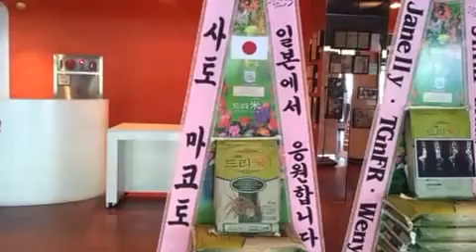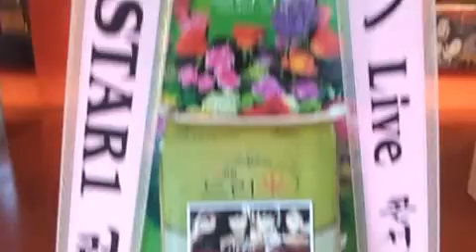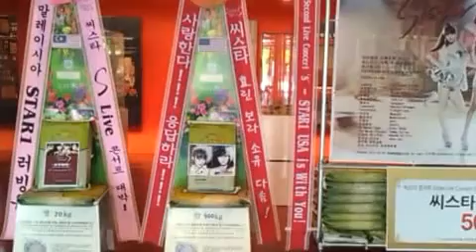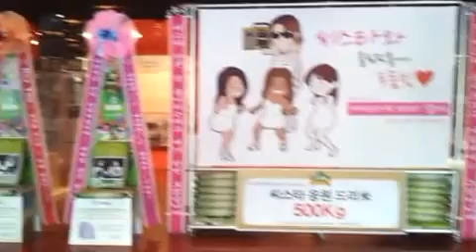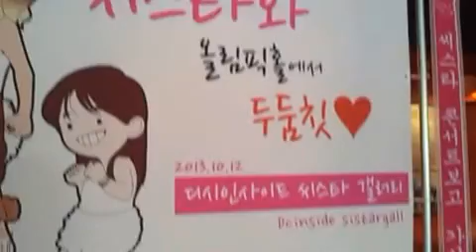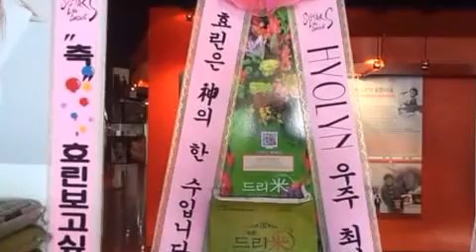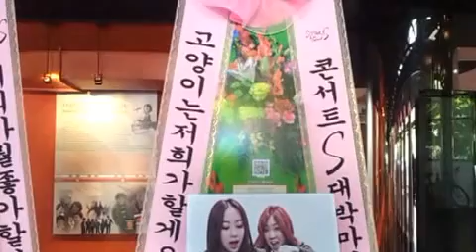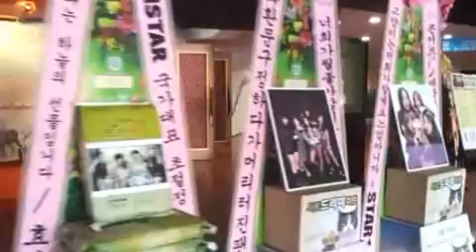걸그룹 씨스타(SISTAR) 콘서트 응원 쌀드리미화환 고양이사료드리미화환 - 쌀화환 드리미 Dreame for SISTAR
걸그룹 씨스타(효린, 보라, 다솜, 소유)의 다국적 팬들이 씨스타 콘서트에 대규모의 드리미 쌀화환과 고양이 사료드리미화환을 보내와 씨스타에 대한 드리미 쌀화환 응원을 이어갔다. 12일 서울 송파구 올림픽공원 올림픽홀에서 열린 씨스타의 두 번째 단독 콘서트 'Live Concert S' 공연에 배달된 씨스타 응원 드리미 쌀화환에는 우리나라를 비롯해 미국, 일본, 말레이시아, 대만 등 5개국의 팬들이 참여해 드리미 쌀화환 1.35톤과 고양이사료드리미화환 150kg이 답지했다. 씨스타 콘서트 응원 드리미 쌀화환은 디시인사이드 씨스타갤러리에서 드리미 쌀화환 500kg, 씨스타 미국 팬들이 500kg, 효린 국내 팬들이 220kg, 씨스타 일본, 대만, 말레이시아 팬들이 70kg, 국내 씨스타 팬들이 고양이사료드리미화환 150kg 등이다. 씨스타 응원 드리미 쌀화환은 씨스타가 지정하는 결식아동 등 어려운 이웃에게 기부되며, 고양이 사료 역시 동물보호단체에 기부된다.

 씨스타의 팬들은 지난 2012년 8월 7일 KBS 2TV 일일시트콤 '닥치고 패밀리' 제작발표회에 '닥치고 패밀리 닥치고 김다솜 닥치고 본방사수! DC씨스타갤러리', '김다솜은 옳아요 항상 설레여요 닥치고 대세는 김다솜 ★ DC씻갤 드림 ★' 등의 응원 메세지와 함께 드리미 쌀화환 80kg을 보내와 다솜을 응원하고 서울 도봉동 주바라기해피홈의 아이들을 위해 사랑의 쌀을 기부했고, 지난 해 9월 씨스타(SISTAR) 첫 단독 콘서트 '팜므파탈' 공연에도 드리미 쌀화환 950kg을 보내와 씨스타를 응원하고 인천 옹진군의 사회복지법인 해바라기에 드리미 농협쌀 120kg, 인천 동춘동 영락원에 120kg, 서울 화곡동 맑은노인요양원에 240kg, 경기도 고양시 치매요양원 샘터마을에 240kg, 서울 오류동 지구촌학교에 240kg을 기부했다.

 12일 오후 6시 서울 방이동 올림픽공원 올림픽홀에서 열린 씨스타 콘서트 'Live Concert S'에는 약 4천여 명의 팬들이 참석했다. 지난해 9월 같은 장소에서 첫 콘서트를 개최한 바 있는 씨스타는 두 번째 단독 라이브 콘서트를 통해 차별화된 퍼포먼스와 가창력으로 완벽한 무대를 선보였다. 섹시미와 건강하고 밝은 이미지의 씨스타는 콘서트에서 4인 4색의 진가를 발휘하며 팬들에게 큰 볼거리를 선사했다. 이날 씨스타는 '기브 잇 투 미(Give It To Me)', '푸쉬 푸쉬(Push Push)', '있다 없으니까', '마 보이(Ma Boy)', '나 혼자', '가식걸', '러빙 유(Loving U)' 등 히트곡 무대를 연이어 선보이며 공연장 분위기를 고조시켰다. 씨스타는 올해 2집앨범 타이틀 곡 '기브 잇 투 미(Give it to me)'로 음원차트 1위를 섭렵한 바 있다.

씨스타 콘서트 응원 쌀드리미화환, 고양이사료드리미화환 진행 : 쌀화환 드리미 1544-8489